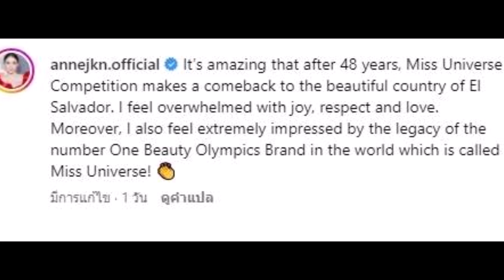เปิดภาพ “น้องแอนดรูว์ แองเจิ้ล” ทายาท “แอน จักรพงษ์ มาดู Miss Universe 2023